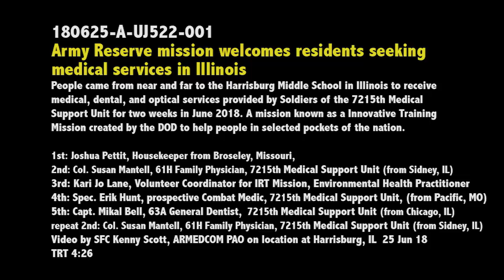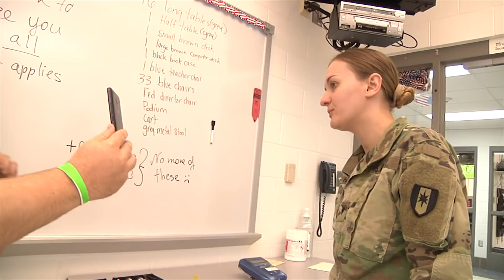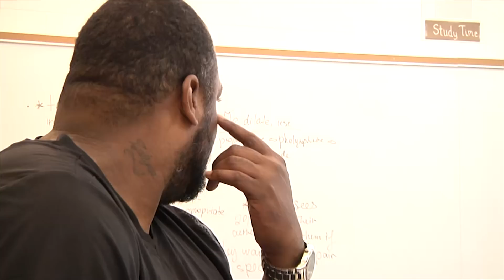Army Reserve mission welcomes residents seeking medical services in Illinois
People came from near and far to the Harrisburg Middle School in Illinois to receive medical, dental, and optical services provided by Soldiers of the 7215th Medical Support Unit for two weeks in June 2018. A mission known as a Innovative Training Mission created by
the DOD to help people in selected pockets of the nation.